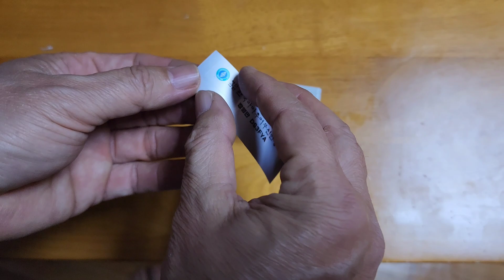Endfed 49:1 Balun